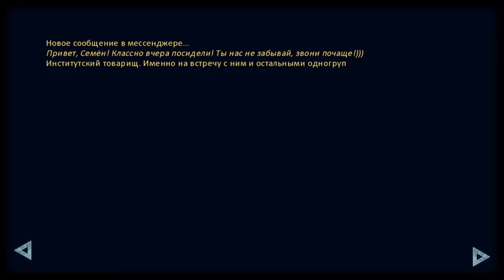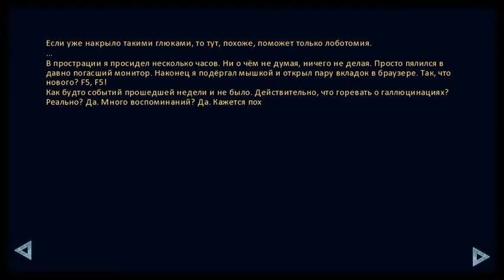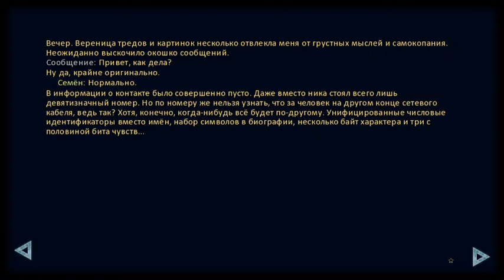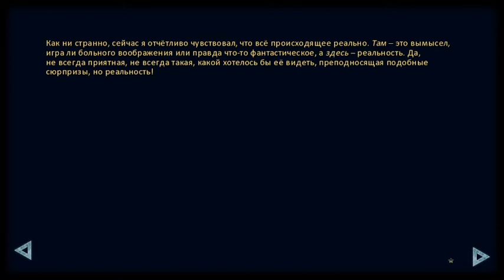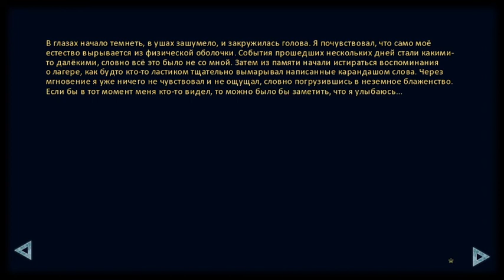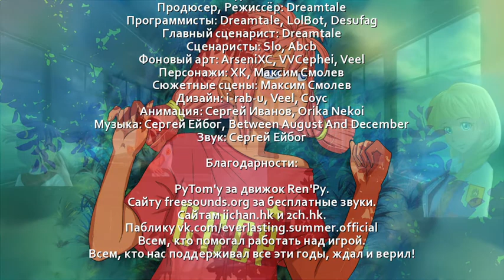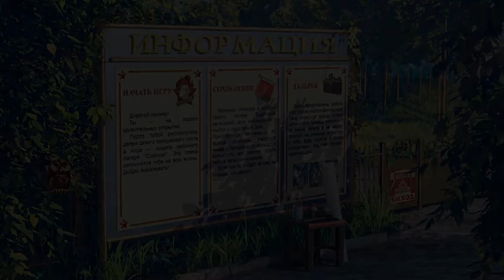Бесконечное лето ~ Прохождение [серия 6] Рут Семена (заключительная)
Всем привет! Да, вот я уже и историю Семена прочел.